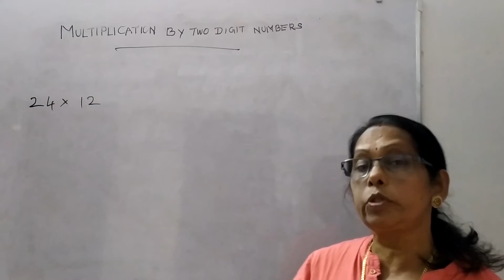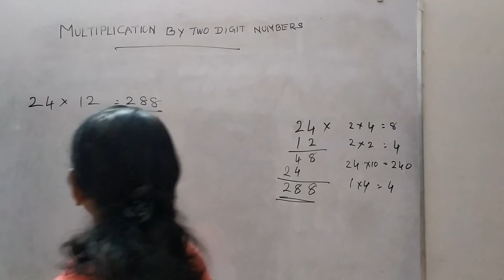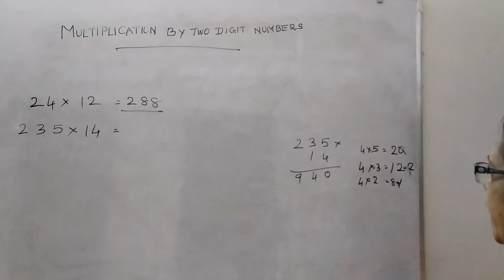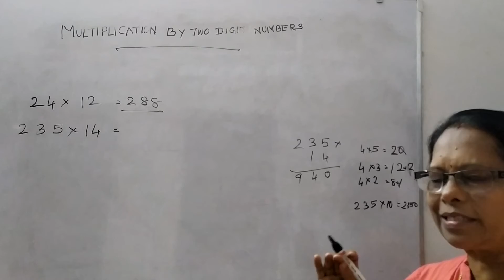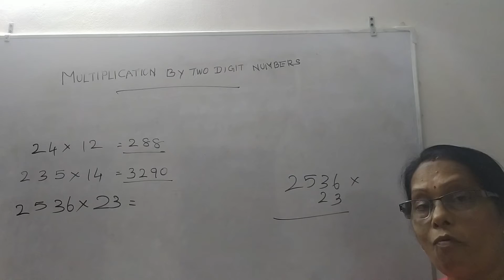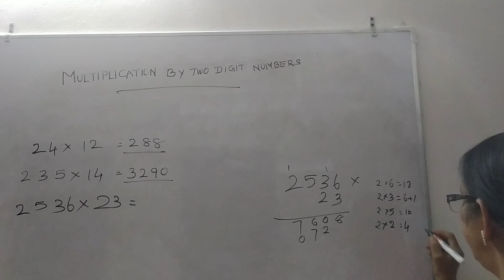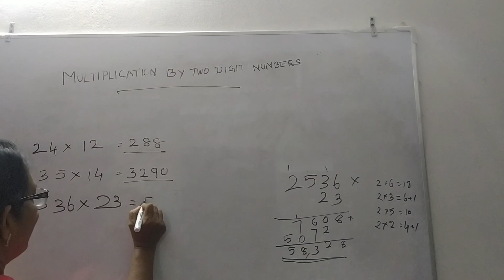MULTIPLICATION BY TWO DIGIT NUMBERS